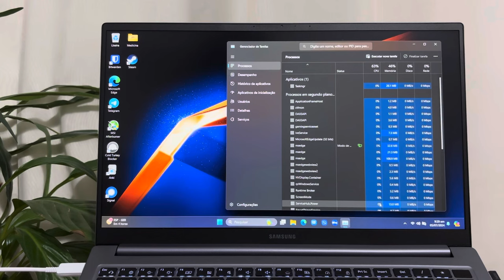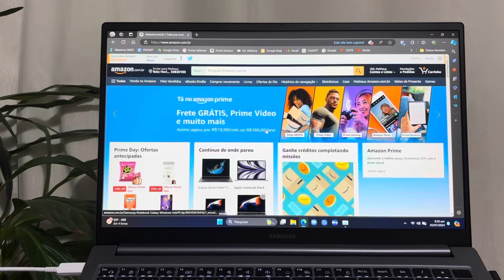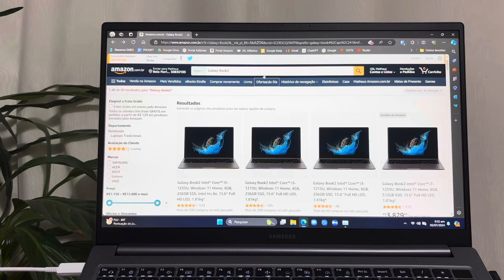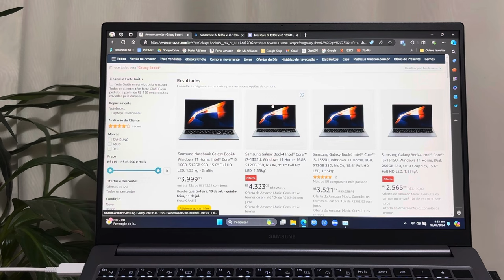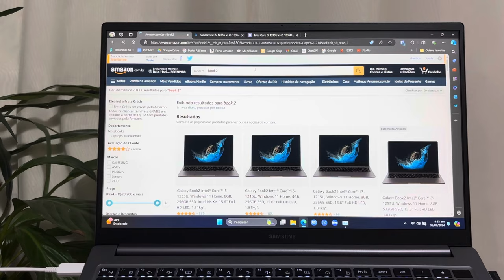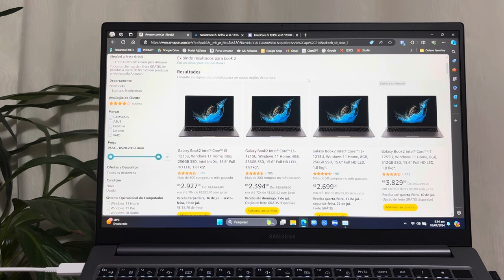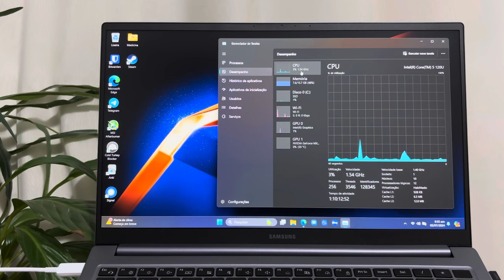Galaxy Book4 ou Galaxy Book2 para jogos como LoL, CS e Valorant?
💡 Curso Fundamentos do Anki:
Aprenda a criar, organizar e revisar flashcards de forma eficiente com o Anki!

📱 Tablets recomendados:
Galaxy Tab S6 Lite:

⌨️ Acessórios recomendados:
Teclado e mouse DELL:

💻 Notebooks recomendados:
Lenovo IdeaPad